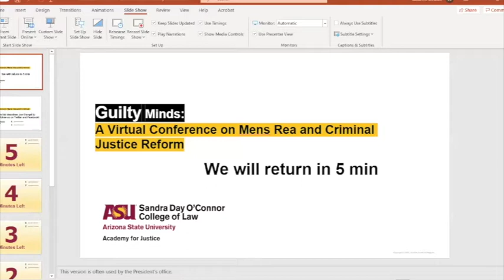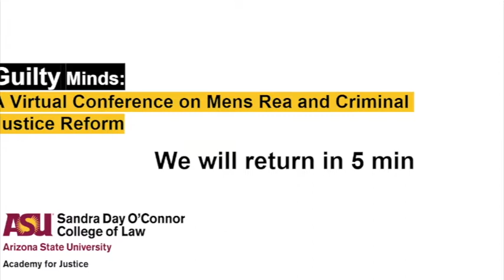Panel No. 5: “Malice, Intoxication, and Mental Illness—Theory, Doctrine, and Reform”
Moderator – Michael Serota (ASU)
Panelist – Vera Bergelson (Rutgers) - “The Depths of Malice”
Panelist – Stephen J. Morse (Penn) - “Internal and External Challenges to Culpability”
Commentator – Kimberly Ferzan (Penn)
Commentator – Hon. Nancy Gertner (Harvard)